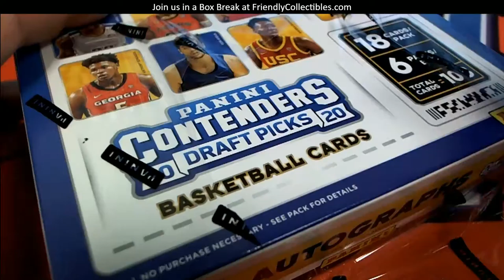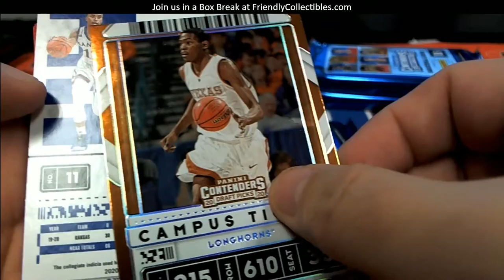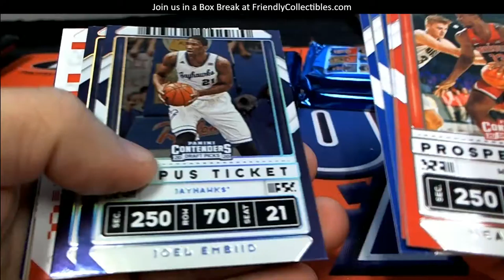2020 Panini Contenders Draft Basketball packs for Jacob S